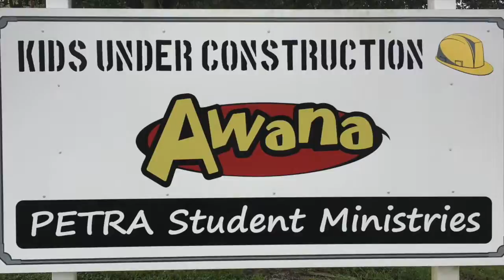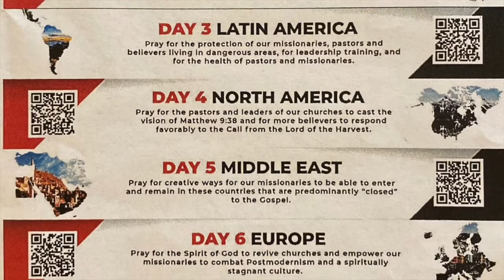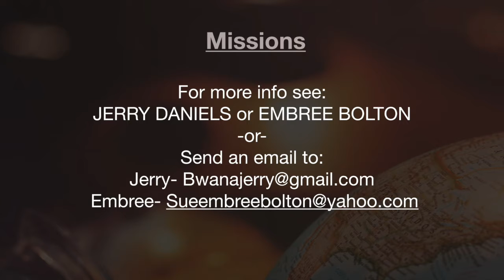FBC Sarasota - 4 SEPT 22 - Announcements